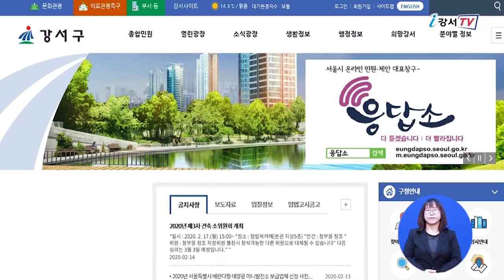코로나바이러스감염증-19 강서구 내 현재 상황은?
강서구는 신종 코로나바이러스 감염증에 대해 선별진료소를 설치하고 안전하고 신속하게 대응하고 있는데요.
강서구 내 현재 상황을 어떻게 확인할 수 있는지 알려드립니다.

강서구청 홈페이지에 접속하면 신종코로나 바이러스 강서구 현황에 대해 한 번에 확인할 수 있습니다.

매일 오전 9시를 기준으로 강서구 내 확진환자, 자가격리자, 능동감시자 수를 확인할 수 있고  확진환자의 퇴원 및 현 상태 등이 수시로 업데이트 됩니다. 또한 매일 오후 3시 “신종코로나바이러스 감염증 서울시 일일보고 생중계” 상황을 i강서TV  및 강서구청 홈페이지를 통해 알려드리고 있습니다.

강서구는 강서구 보건소에 선별진료소를 설치하고 24시간 종합상황실과 비상진료 체제를 운영하고 있습니다.
취약계층을 위한 감염병 예방관리를 강화하고 다중이용시설과 취약시설을 방문해 집중 방역을 실시하며 신종코로나바이러스 확산방지를 위해 총력을 기울이고 있습니다.